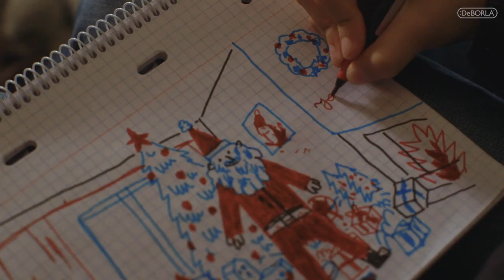O desejo do João e o Melhor Natal de Sempre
O desejo do João torna-se real com o Melhor Natal de Sempre da DeBORLA. Descubra como e partilhe.